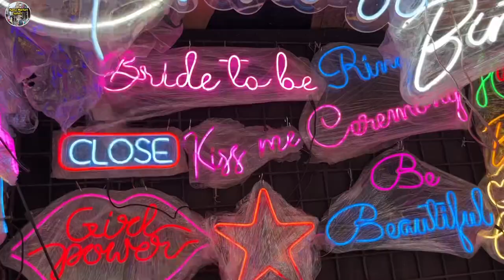मुंबई का Lohar Chawl | Cheapest Market In Mumbai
इस मार्केट मैं artificial Flowers , Plastic Items , Lighting Items यहा पर हैं | और भी चीजे हमे देखणे मिलते है ओ भी सस्ते Price मैं |